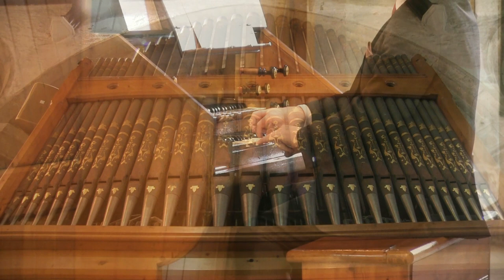PRAETORIUS - 3 DANCES FROM TERPSICHORE - ORGAN SOLO - JONATHAN SCOTT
Organist Jonathan Scott performs his solo organ arrangement of 3 Dances from 'Terpsichore' by Michael Praetorius. The Score of these arrangements is available

Michael Praetorius (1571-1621) arr. J. Scott
Three Dances from 'Terpsichore' (1612)
i. XV Bransle de la Torche
ii. XXVIII Spagnoletta
iii. CLXXXIII Courante

Film & Sound
Tom Scott

Thanks to everyone at Kendal Parish Church

The Chancel Organ of Kendal Parish Church
Bevington & Sons, London (c. 1885) - Model 6 organ
Mechanical Action

Originally in Congregational Church, Greasbrough, Yorkshire
Transferred to St. Asaph Cathedral in 1996 and then to Kendal Parish Church in 1998 by Wood of Huddersfield.
(The rear of the instrument incoporates the front pipe display from the 1839 Richard Nicolson Organ of All Hallows Chapel, Low Fell Side, Kendal)

Pedal
Bourdon 16

Great
Open Diapason 8
Stop Bass 8 bottom 12 notes only
Claribel 8 TC
Dulciana 8 TC
Principal 4
Mixture II 12.15

Swell (Enclosed)
Bell Gamba 8 bottom 12 notes from Lieblich Gedact
Cornopean 8